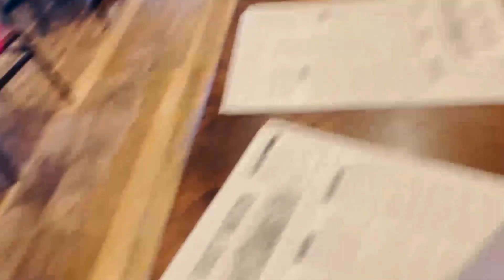MASSIVE CHEAT DAY & CHEST WORKOUT W/ RYAN DENGLER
SUPPORT & SHOP

PODCAST: @yo_cast

RYAN'S YOUTUBE: @RyanDengler